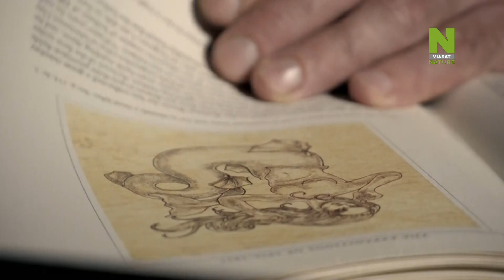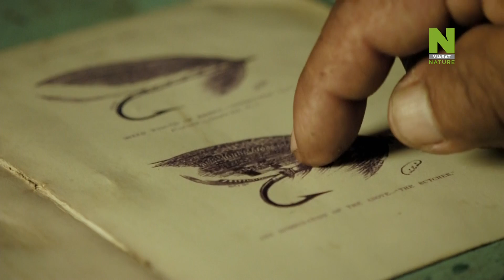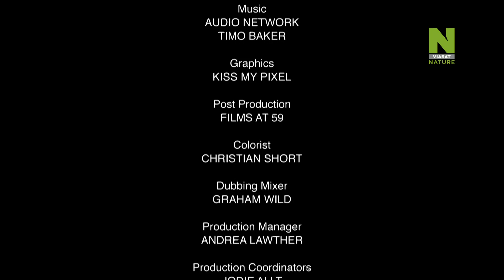Édesvízi szörnyek - A testrabló